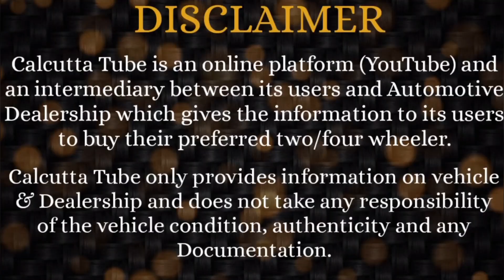Deal N Ride (New Dealership)| Super Stocks + Super Price | Top Quality Used Cars in Patuli Kolkata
Deal N Ride
R-48, B.P. Township. Patuli, Baishnabghata.